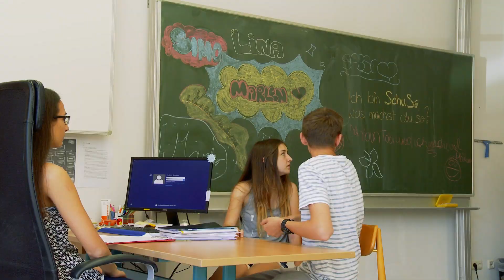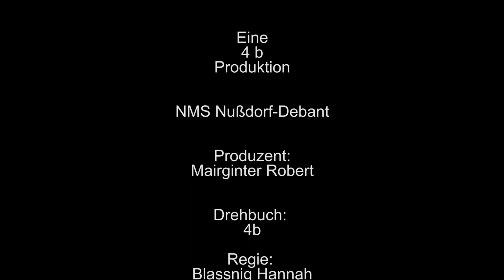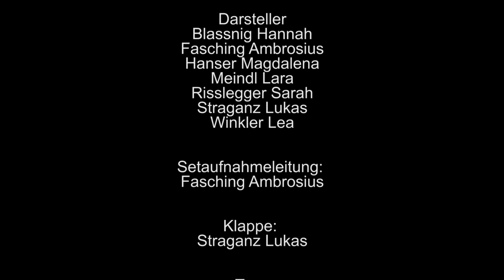Schwanger mit 14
Videoworkshop mit der Klasse 4b der Neuen Mittelschule Nußdorf-Debant.